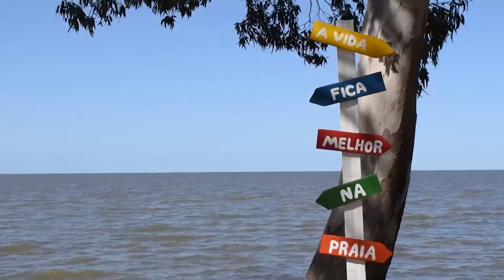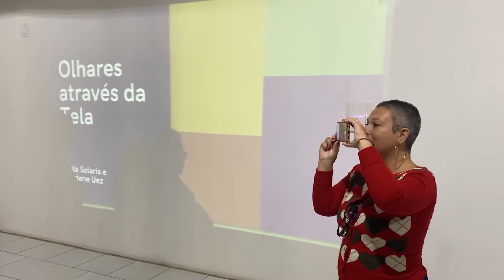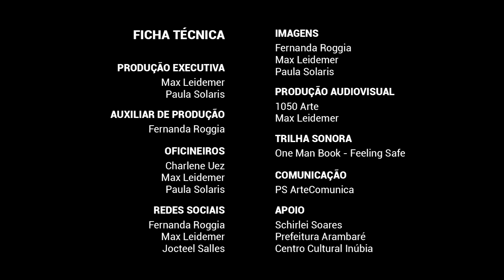Edital Funarte Artes Visuais Periferias e Interiores 2021/2022: Entre a Figueira e a Lagoa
O Projeto “Entre a Figueira e a Lagoa” é uma realização da Fundação Nacional de Artes, desenvolvido por Max Willian da Silva Leidemer e contemplado pelo Edital Funarte Artes Visuais Periferias e Interiores – 2021/2022.